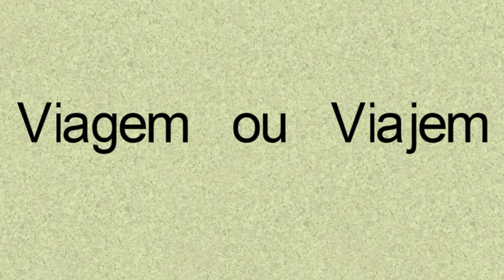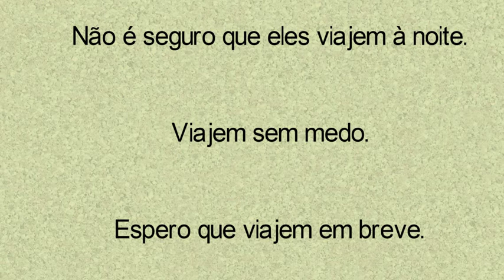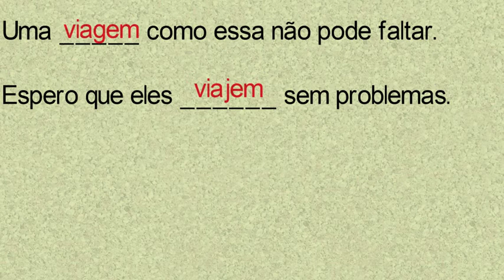VIAJEM OU VIAGEM